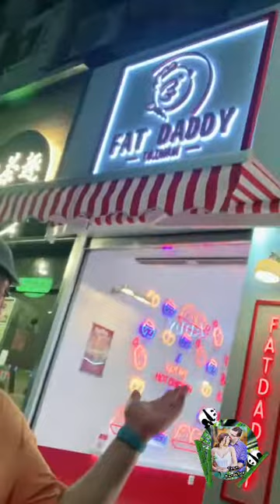It’s Sushi Time and Feeling Fine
Hi Everyone, Hello June. Time flies really fast and half of the year has almost gone. Anyway here’s a little random catch up video guys while enjoying a sumptuous Sushi meal.

// Music
Track Info:
🎵Smooth Sailing